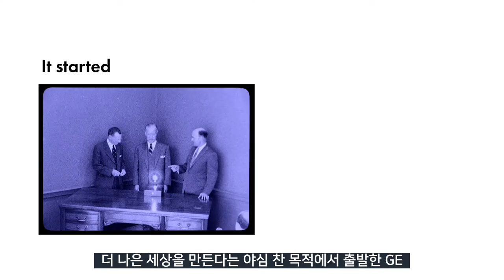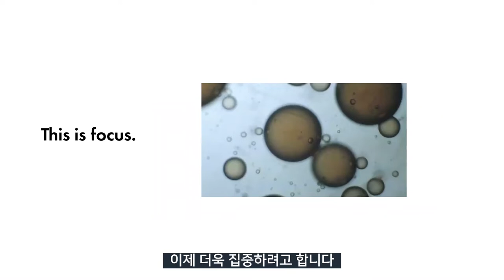GE, 분사계획에 따라 설립될 3개의 상장기업의 브랜드 이름 공개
GE는 헬스케어, 에너지 및 항공의 성장 분야에 초점을 맞춘 업계를 선도하는 3개  상장 기업의 브랜드 이름을 발표했습니다. GE의 강력한 글로벌 브랜드를 활용하여, GE HealthCare, GE Vernova, GE Aerospace는 단순히 현재 더 나은 세상을 만드는 것뿐만 아니라, 미래도 그렇게 될 수 있도록 노력을 아끼지 않을 것입니다.

GE는 더 나은 세상을 만들기 위해 도전을 멈추지 않습니다. 전력, 항공, 디지털, 헬스케어, 재생에너지, 적층제조(3D 프린팅) 분야에서 고객과 세상을 위해 지속가능한 솔루션을 제공합니다.